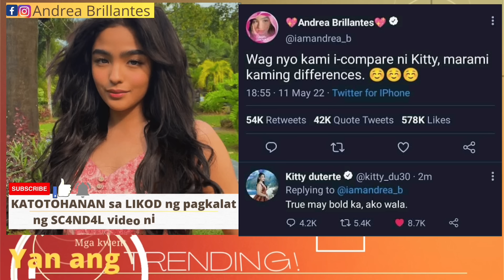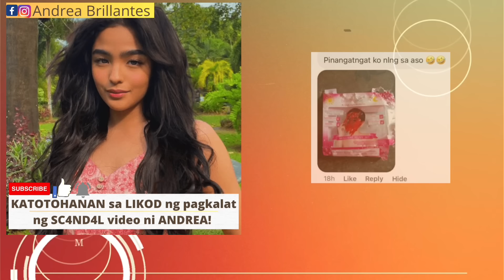NAUNGKAT ang SC4ND4L issue ni ANDREA BRILLANTES noon , | YAN ANG TRENDING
BAKIT NAUNGKAT ang SC4ND4L issue ni ANDREA BRILLANTES?! | YAN ANG TRENDING